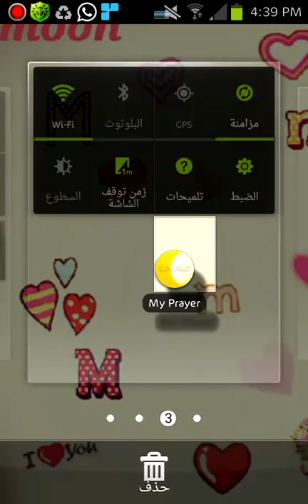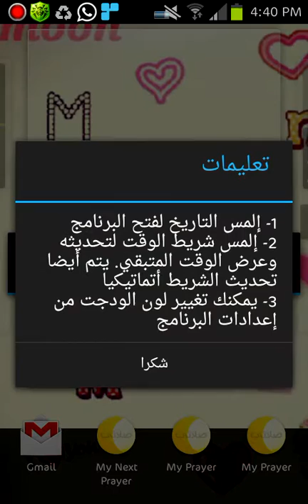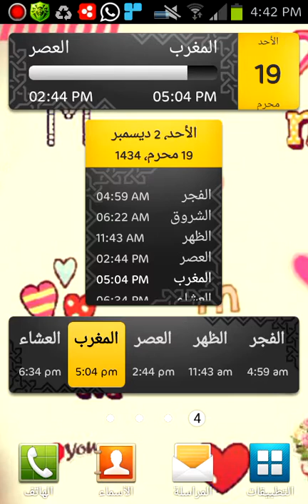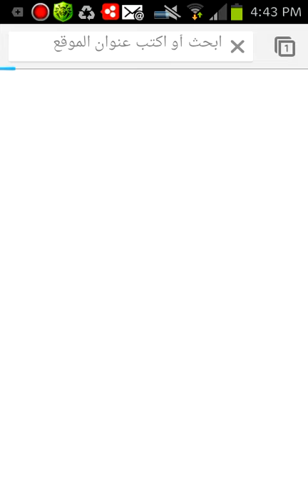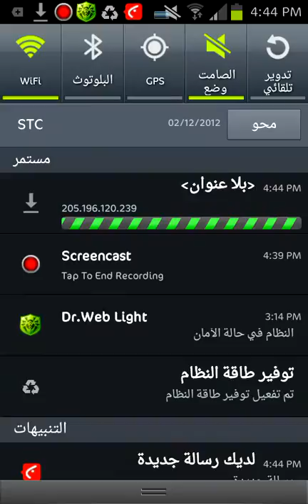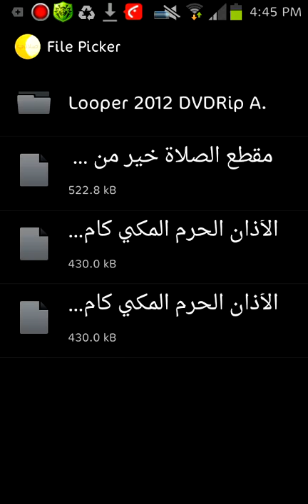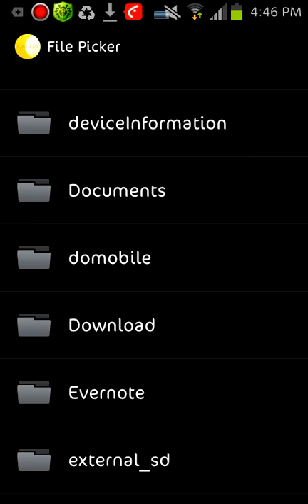شرح اضهار ويدجت واضافه اصوات الاذان لبرنامج صلاتي